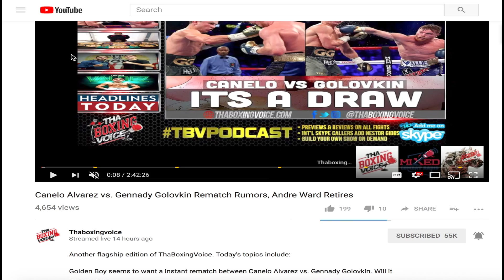Oscar De La Hoya Believes CANELO ALVAREZ Will Be More Aggressive in Rematch